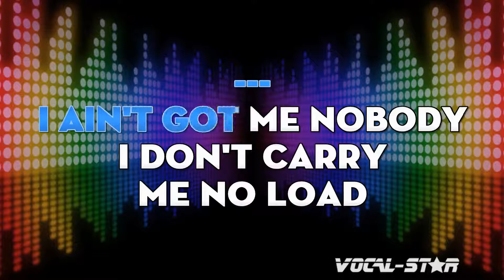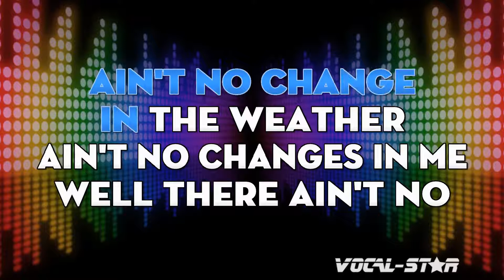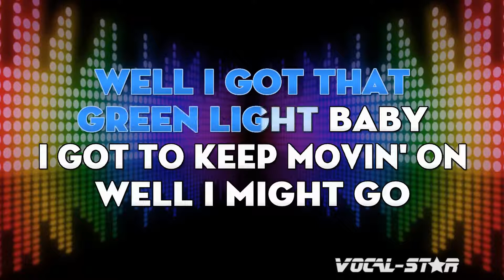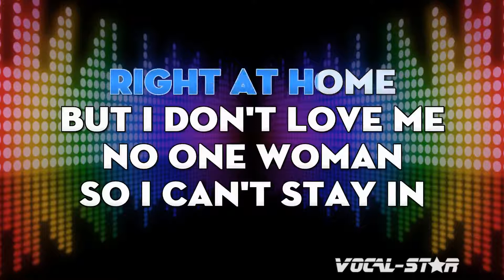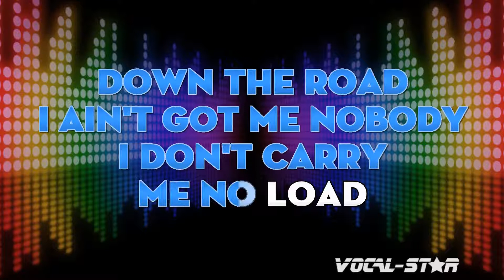Lynyrd Skynyrd - Call Me The Breeze | With Lyrics HD Vocal-Star Karaoke 4K